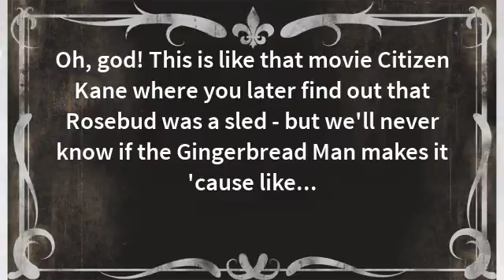Leavenworth Bloopers & Outtakes, Fairy Travel Vlog, Silver Path with Count Morbid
Zany out takes from our Leavenworth hijinks!  Enjoy and thanks for being a FAEmily Patron. :)

My annual Midsummer Games LARP-style festival approaches once more!  We are blooming into our new location and our community appreciates any form of support!